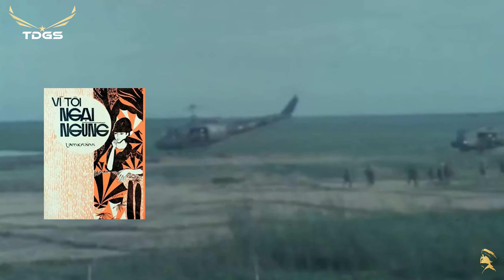HỎI ANH HỎI EM | Mạnh Quỳnh | Mạnh Quỳnh, Giáng Thu - Những Tình Khúc Xưa Hình Ảnh Cũ Trước 1975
Danh sách bài hát:
1. Hỏi Anh Hỏi Em
                                  Sáng tác: Mạnh Quỳnh
                                  Trình bày: Mạnh Quỳnh, Giáng thu

2. Vì Tôi Ngại Ngùng
                                  Sáng tác: Lam Khánh

3. Buổi Chiều Quê Hương

4. Bóng Chiến Y
                                  Sáng tác: Đan Thọ
                                  Trình bày: Thanh Tâm

5. Kỷ Niệm Một Mùa Hè

6. Đò Tình Lỡ Chuyến

7. Gặp Bạn
                                  Sáng tác: Anh Thoại
                                  Trình bày: Tam Ca Sao Băng